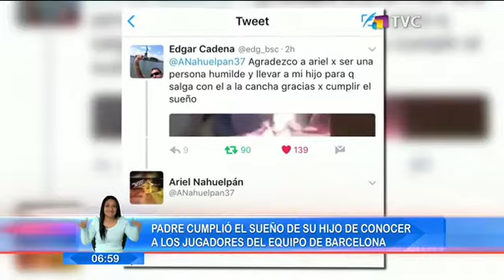Padre cumplió el sueño de su hijo de conocer a los jugadores del equipo de Barcelona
Un padre con discapacidad auditiva logró cumplir el sueño de su pequeño hijo de conocer a los jugadores del equipo de Barcelona S.C en el Estadio Olímpico Atahualpa. A continuación conoce esta historia de amor y superación